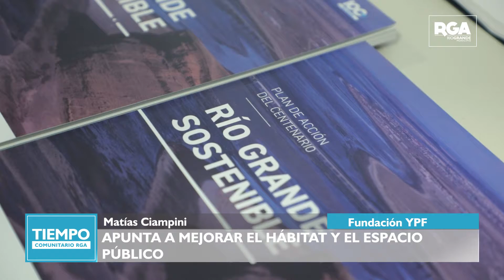Tiempo Comunitario RGA - 2do programa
El noticiero del Municipio de Río Grande sale por Canal 3 de Tv Fuego y 611 de Dibox, los días martes y viernes a las 21.00 horas.

(Programa emitido el día viernes 22/04/22)